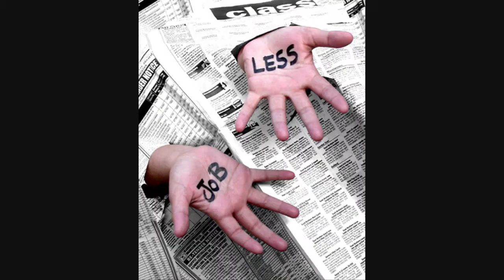WAKE UP Jiddu Krishnamurti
ALL COPYRIGHTS BELONG TO THE ORIGINAL PRODUCERS.   I AM SIMPLY PROVIDING ACCESS TO A VIDEO THAT HAS NOT BEEN SHARED HERE, AND CLAIM NOTHING